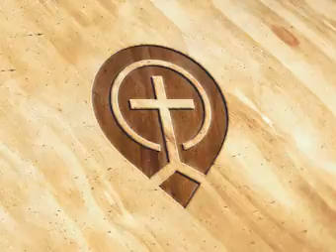14. 1 Corinthians 12:1 - 12:10 - Steve Gregg